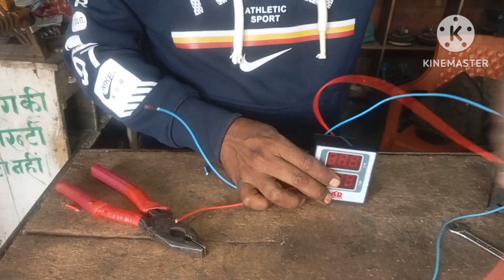digital voltage ampमीटर ka सही तरीके से कनेक्सन करना सीखे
digital voltage ampमीटर